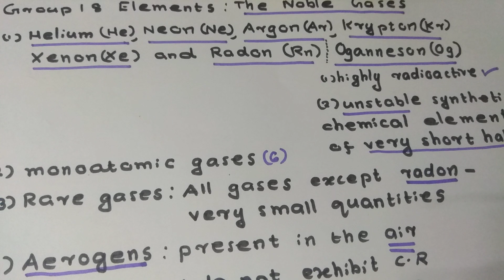NEET Medical Entrance coaching Thrissur|P block elements|Noble gases malayalam|1